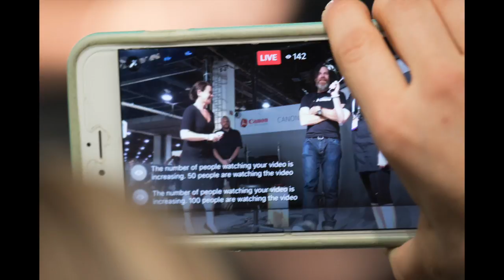Peter Hurley & Sue Bryce at WPPI 2017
Sue Bryce shaves Peter Hurley's head at WPPI 2017. Peter promised to shave his head if he signed up 300+ new members of the Headshot Crew at WPPI. Canon USA provided the stage. Sue Bryce provided the shears. Kenna Klosterman provided the play by play (this video has no sound).